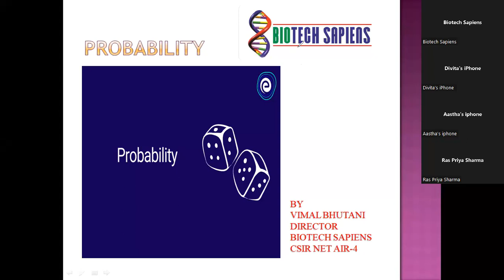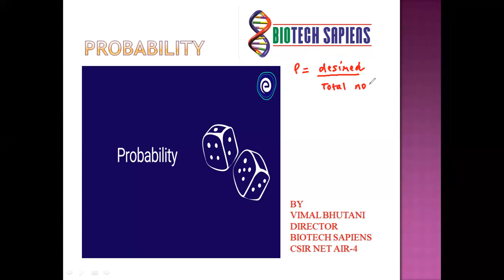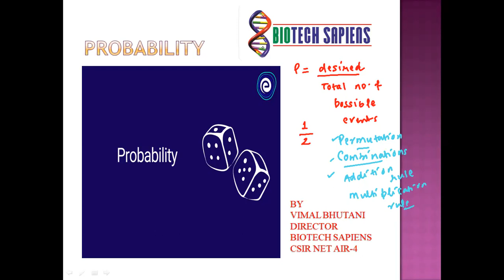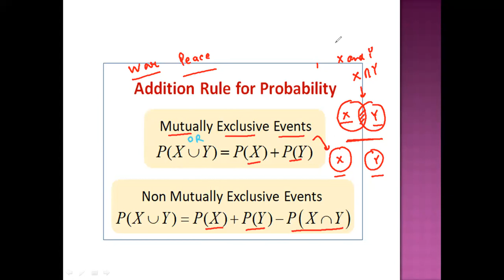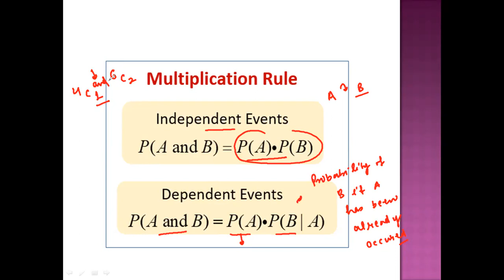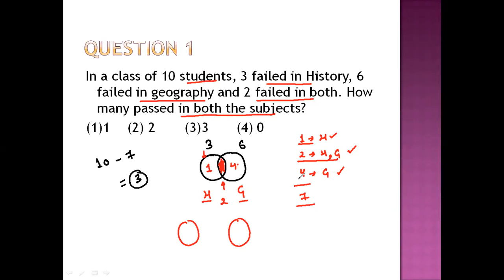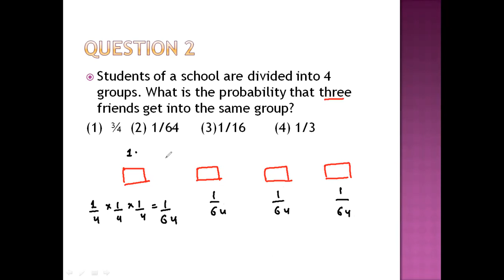PROBABILITY PART-1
✔️ SUBJECT NAME:APPTITUDE
✔️ Topic Covered :PROBABILITY

Biotech sapiens has the best CSIR-UGC NET /GATE qualified experienced faculty in the field of life sciences/Biotechnology that provides life sciences exam aspirants a platform to clear their basic understanding of the crucial concepts of Life Sciences and achieve a good rank in various competitive examinations (CSIR-UGC NET/GATE/BET/ICMR/IIT-JAM/JGEBILLS).CSIR-UGC NET ICMR NEET DBT BET GAT-B M.Sc entrance IIT-JAM HIMACHAL # PUNJAB

✔️ SUBJECT NAME :PLANT PHYSIOLOGY
✔️ Topic Covered SENSORY PHOTOBIOLOGY
✔️ Subtopic:PHYTOCHROMES